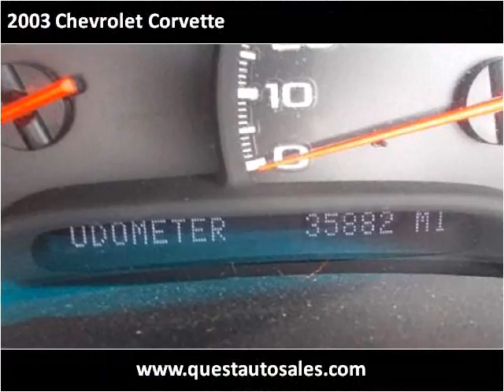2003 Chevrolet Corvette Used Cars Omaha NE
This 2003 Chevrolet Corvette is available from Quest Auto Sales.